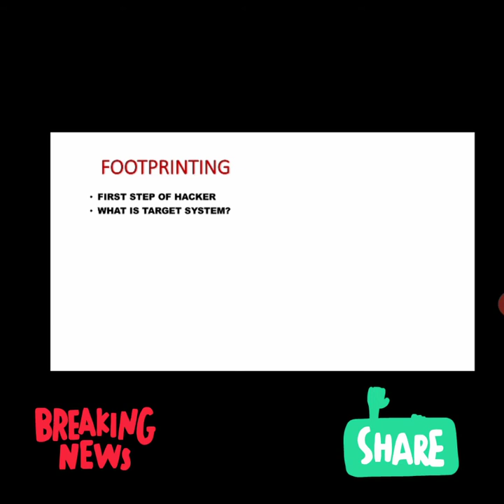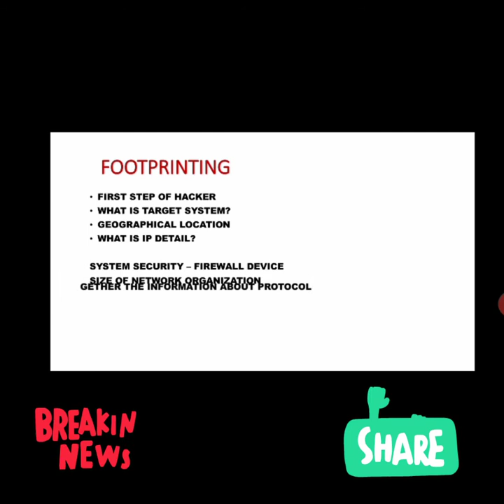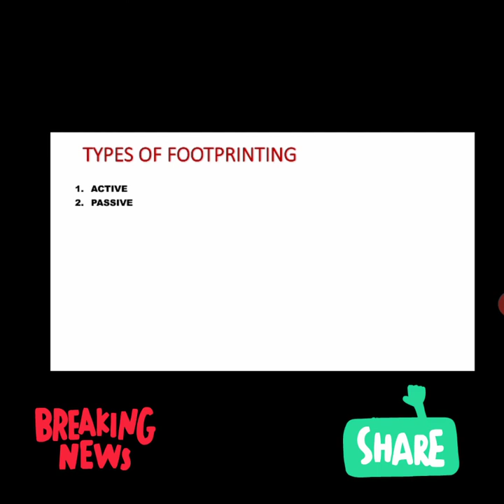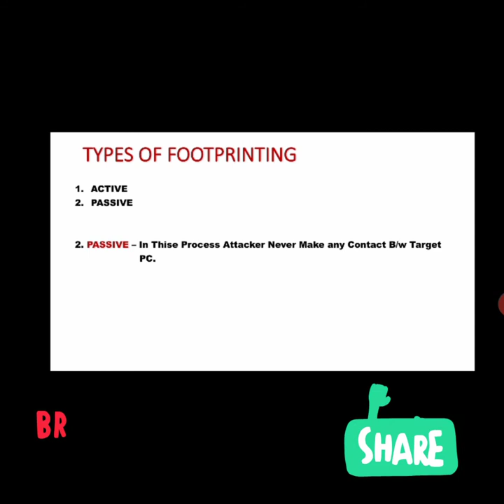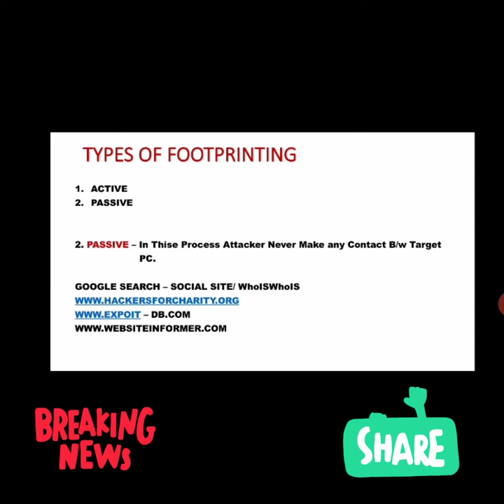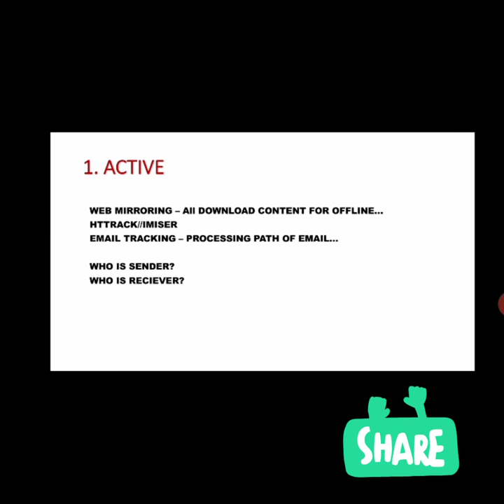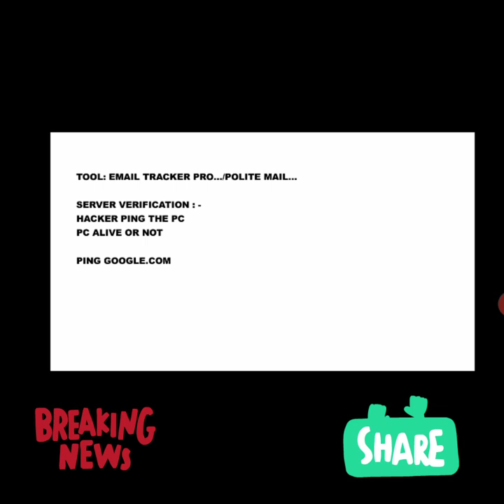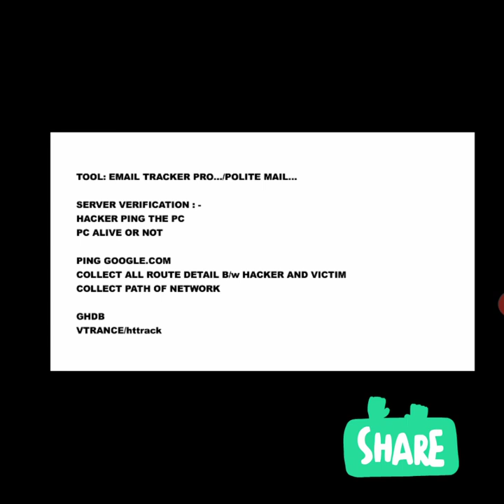WHAT IS FOOTPRINTING? TYPES OF FOOTPRINTING IN HINDI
How to Good  Education Videos our YouTube  channel  per Unique education channel

Hi

I am kamal kumar Welcome to our YouTube Unique Education Channel

Is Video me mene Footprinting ke bare main explain kiya hai ki Footprinting kya hai Footprinting kitne type ki hoti hai

1. Active
2. Passive

About this YouTube

Step by step one month main regular video dalte raheyenge hacking video or cyber security related
Share karna na bhole or ghanti ke is bell icon ko dabana na bhole taki hamari latest video update aapke pass pahuch jaye